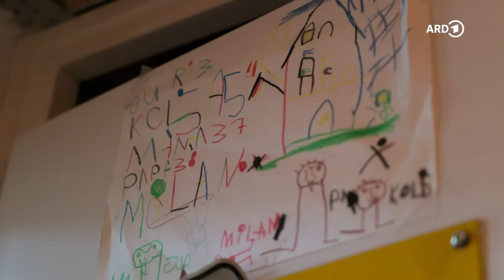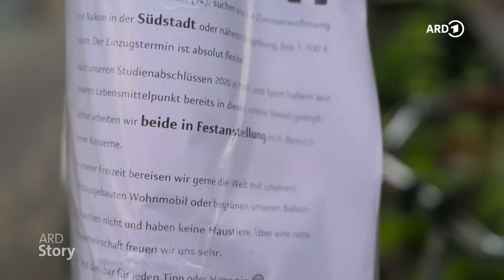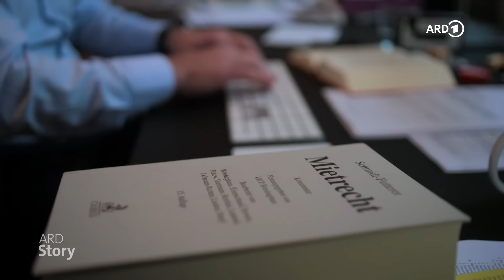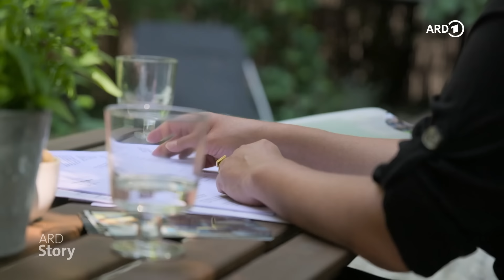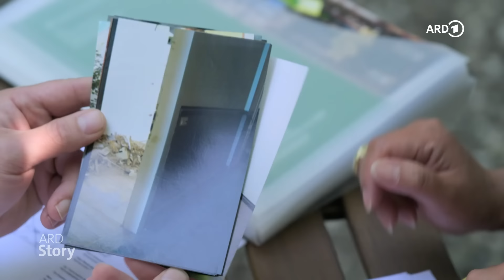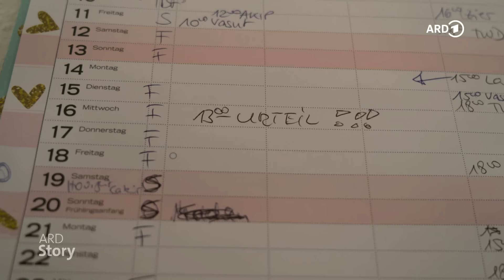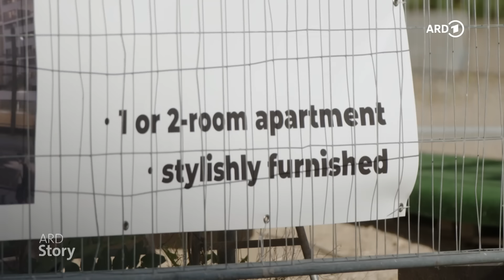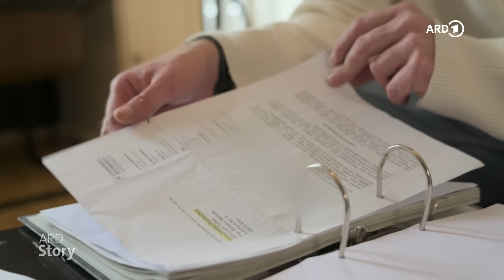Kampf um Wohnraum: Albtraum Eigenbedarfskündigung | WDR Doku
Monika Weiser und ihr Mann Thomas haben zwei Jahre lang um ihre Wohnung gekämpft. 2020 hatten die Krankenschwester und der Altenpfleger, Eltern von vier Kindern, eine Eigenbedarfskündigung für ihre Wohnung erhalten, eine Sozialwohnung, deren Bindung bald auslaufen würde. Das Mehrfamilienhaus liegt in einer begehrten Wohngegend mit stetig steigenden Mieten. Es war gerade verkauft worden, da meldeten die neuen Eigentümer mehrfach Eigenbedarf an: Sie wollten einen Teil der attraktiven Wohnungen selber nutzen. Für die Familie Weiser ein Albtraum, denn einen Wohnungsmarkt für bezahlbaren Wohnraum gibt es in Köln praktisch nicht. Ihre Wohnungssuche blieb über zwei Jahre ergebnislos.

In Zusammenarbeit mit dem Competence Center Datenjournalismus des WDR zeigen wir: In anderen deutschen Großstädten und Ballungsgebieten mit hohen Mietpreisen sieht es ähnlich aus. Die Politik bekommt die Wohnungsnot nicht in den Griff, das Problem ist inzwischen chronisch und sorgt für sozialen Zündstoff. Denn während neue Wohnungen fehlen, vor allem Sozialwohnungen, schmilzt der Bestand an vorhandenem, bezahlbarem Wohnraum zusehends. Die Folge: Menschen mit niedrigen und mittleren Einkommen werden aus den Städten verdrängt.

Dabei spielen Eigenbedarfskündigungen eine beachtliche Rolle. Die Mietervereine melden bundesweit, dass die Zahl der Beratungen im Fall von Eigenbedarfskündigung deutlich steigt. Sie sind die einzige Möglichkeit für private Eigentümer, ihre Mieterinnen und Mieter auf recht einfache Art los zu werden. Ärgerlich für die gekündigten Mieterinnen und Mieter, wenn dann auf einen behaupteten Eigenbedarf in manchen Fällen gar nicht der Einzug des Eigentümers folgt. Eine leere Wohnung ohne Mieter ist dort, wo Wohnraum teuer ist, eine Goldgrube. Denn steht das Haus leer, lässt sich besser sanieren, teurer verkaufen oder teurer vermieten. Auch im Fall der Familie Weiser und ihrer Nachbarn, die wir durch ihre Klagen begleitet haben, tauchen im Verlauf der Räumungsklagen überraschende Erkenntnisse auf.

Welche Konsequenzen eine Eigenbedarfskündigung für das Leben der Mieterinnen und Mieter hat, was solche Kündigungen bei angespannten Wohnungsmärkten bedeuten und aus welchem Rechts- und Eigentumsverständnis heraus es sie gibt, das erzählt dieser Film. Und auch, wie schutzlos und ausgeliefert sich Mieterinnen und Mieter fühlen – von der Politik im Stich gelassen. So wie Monika Weiser, die den Wahlkampfversprechen der Parteien nicht mehr glaubt: „Vor allen Wahlen wollen sie die Wohnungsnot bekämpfen. Und was passiert? Der soziale Wohnraum verliert immer mehr seinen Status, es gibt immer weniger. Und wenn die, die so eine Stadt am Laufen halten – ob es Friseure, Postboten, Verkäuferinnen oder Krankenschwestern sind – wenn die hier nicht mehr leben können, weil es keinen Wohnraum für sie gibt, dann sagt das schon viel über eine Gesellschaft aus.“

🎥   Ein Film für Die Story von Annette Zinkant.